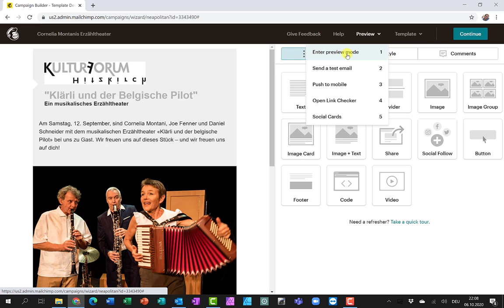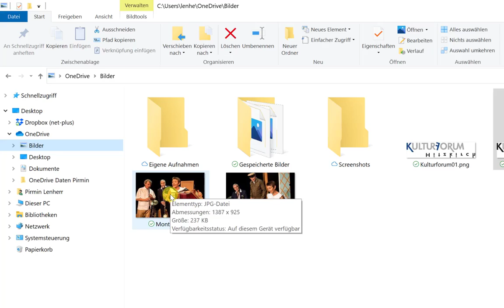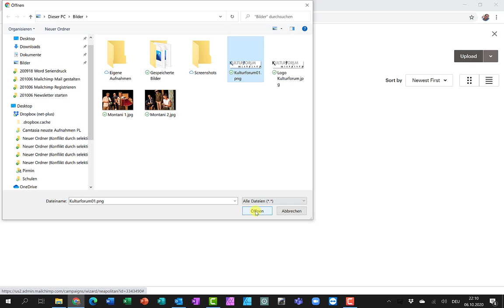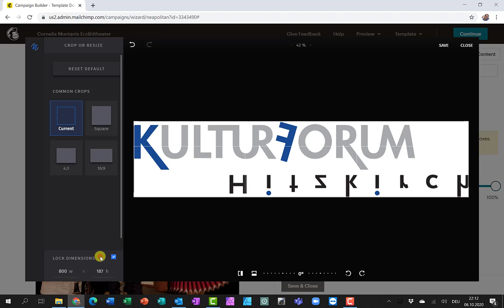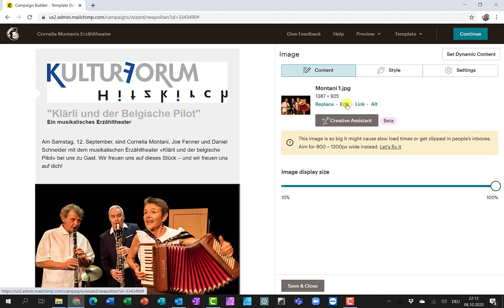Mailchimp Bildgrössen korrigieren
Mailchimp Bildgrössen grösser oder kleiner machen